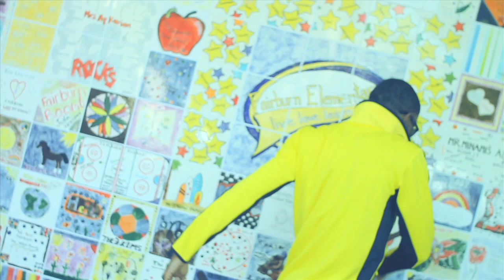DOLLABILLGATES "POSTER CHiLD" OFFiCiAL ViDEO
[song]
produced Beau Billionaire
written and performed by Dollabillgates

Max Albert